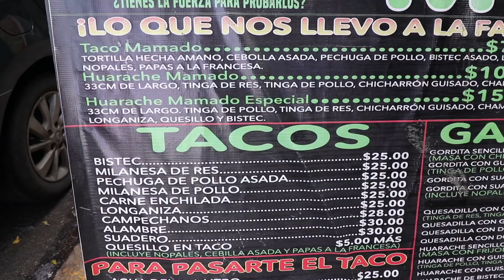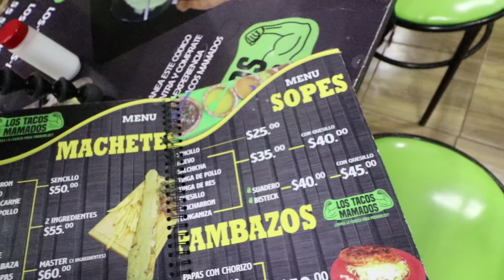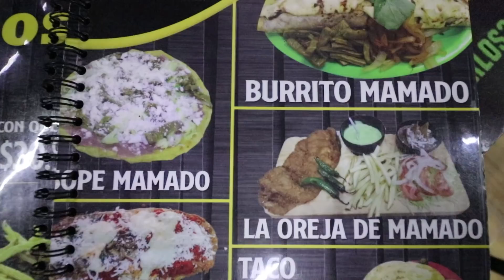🌮 Comiendo los FAMOSOS TACOS GIGANTES de CDMX dentro de un GYM I *¿TACOS MAMADOS los MÁS BARATOS?*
¡¡Mi sueño hecho realidad!! En CDMX hay una TAQUERIA DENTRO DE UN GYM, el EQUILIBRIO perfecto, entrenar y comer tacos a la vez, no existe nada más bonito. Espero que te guste.

Llevo años dedicándome a conseguir los objetivos de mucha gente, de ahí que coma todo lo que veis y mantenga una buena condición física. Aquí te cuento mi historia.

👉 ¡¡SÍGUEME para VER MIS DIRECTOS!!

Micrófono de solapa
Objetivo 50mm
Objetivo Gran angular